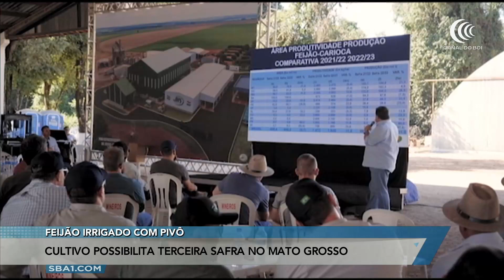Feijão irrigado é opção de terceira safra no Mato Grosso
Um dia de campo no Mato Grosso apresentou 18 variedades de feijão irrigado como opção de terceira safra. Valdir Pacheco traz mais informações.